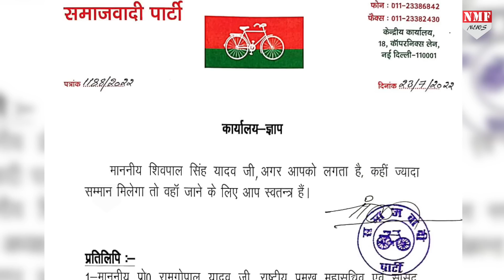Shivpal को भुगतना पड़ा Yogi की तारीफ का खामियाजा... Akhilesh ने लिया तगड़ा एक्शन !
Shivpal को भुगतना पड़ा Yogi की तारीफ का खामियाजा... Akhilesh ने ले लिया तगड़ा एक्शन !

ASHU
DHEERENDR